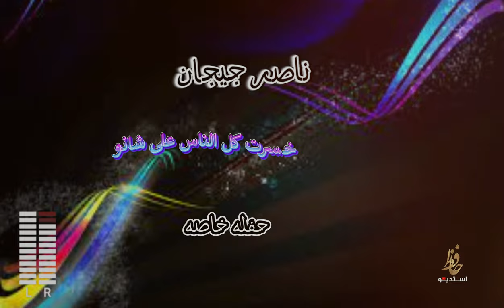ناصر جيجان خسرت كل الناس على شانو